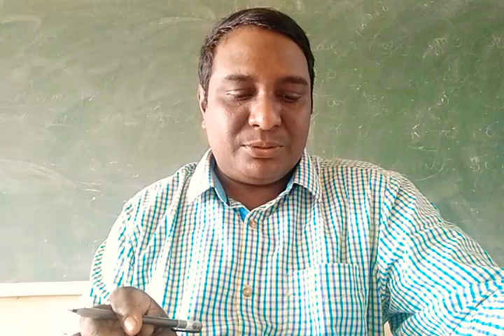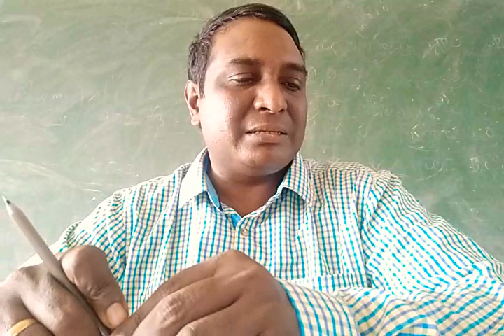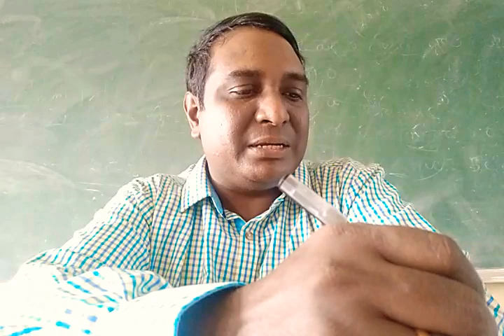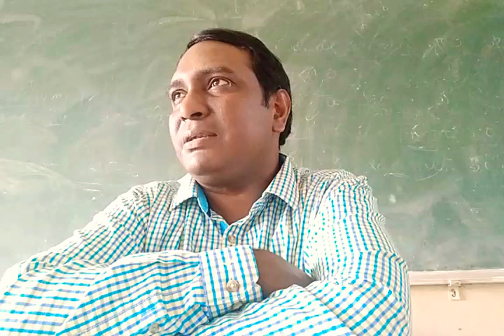DA 131 కృత్రిమ రసాయన మందులు |new syllabus|vijay kumar bomidi|telugu|entomology